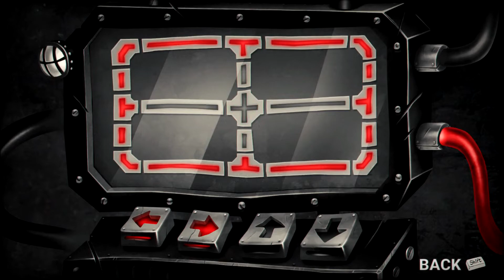RUHE IN FRIEDEN | My Memory of Us | Part 9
Why couldn't we have come back sooner?!

My Memory of Us is a moving fairy tale about friendship and hope in the darkest moments of our times. Enter hand-crafted, gorgeously animated 2D world full of adventure, exploration, stealth and puzzles. Meet the kids brought up in different worlds and help them survive during times of occupation.